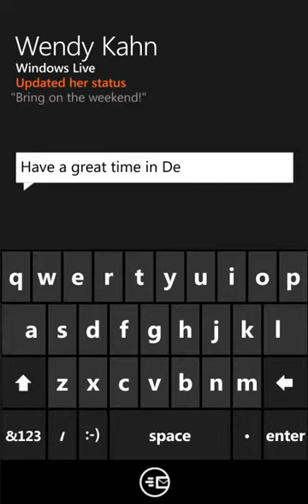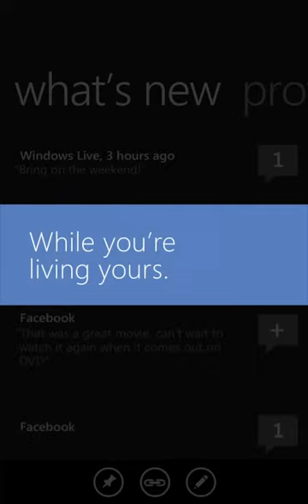Windows Phone 7 - People Hub